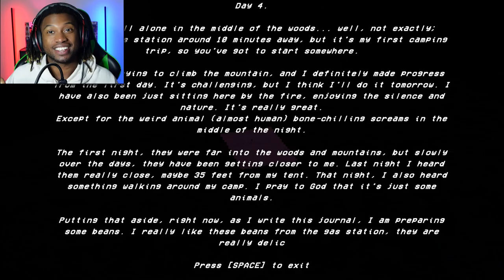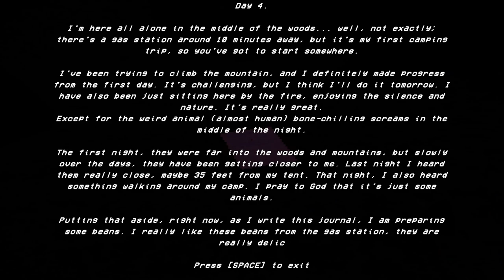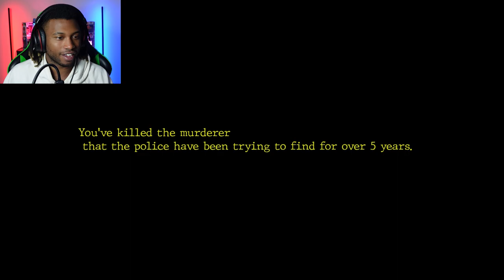Why can't I do my job in PEACE?! | 3 Scary Games #2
It's time for another 3 scary games!! This time around we take on the role of a police officer who just wants a cup of coffee, a janitor who got a little TOO nosey, and an adult who needs to be home alone a little less from now on...

0:00- Intro
0:56- Something in the woods
12:02- The floor is wet
19:05- Home alone
29:32- outro